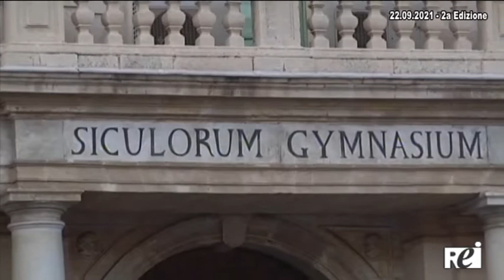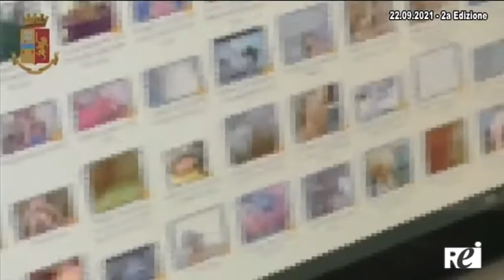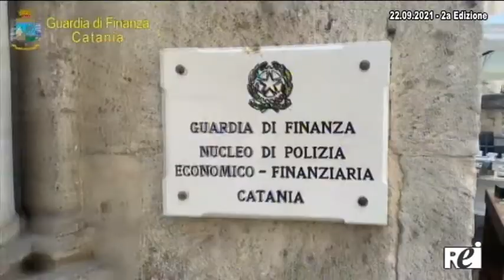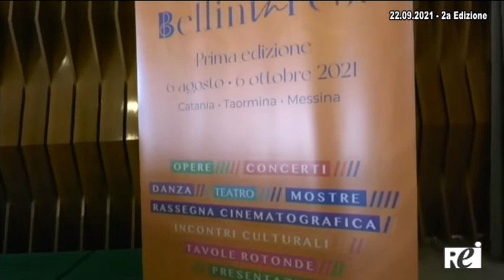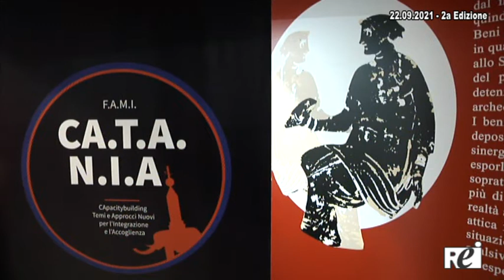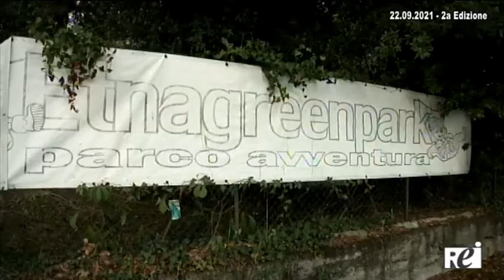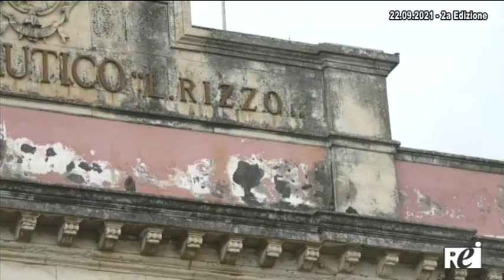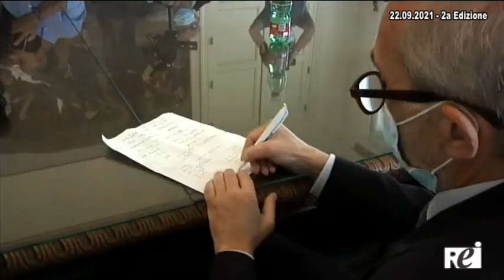OraTG REITV 22-09-2021 - 2a Edizione